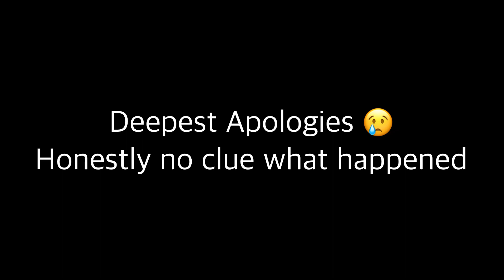CL (씨엘) - '+5 STAR (5 스타)+' MV Reaction 뮤비 리액션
*Deepest apologies for the lag 😭😭😭 Hope you can still enjoy the video*
Which single is your favorite - '+H₩A+' or '+5 STAR+' 🤔
⬇More CL (씨엘) Reactions 😁⬇